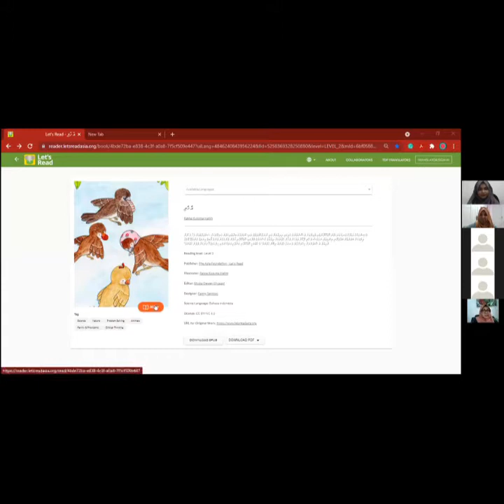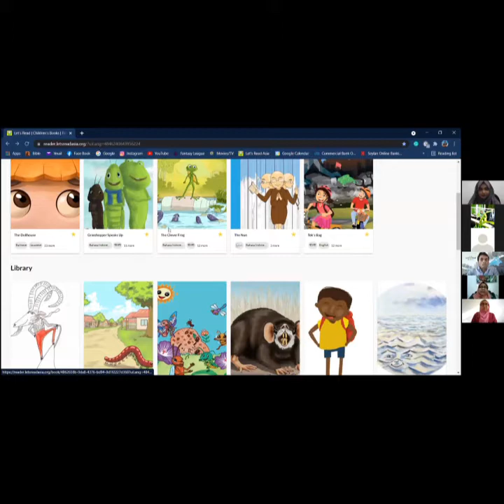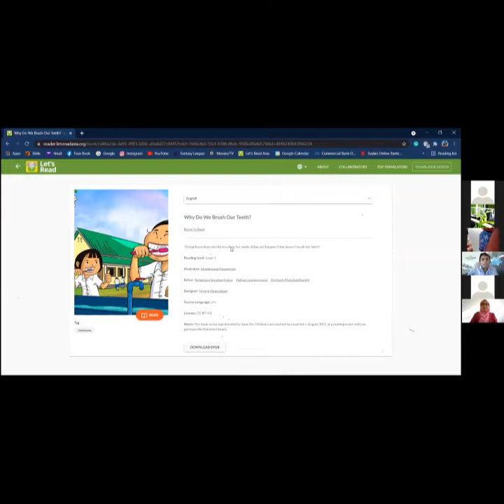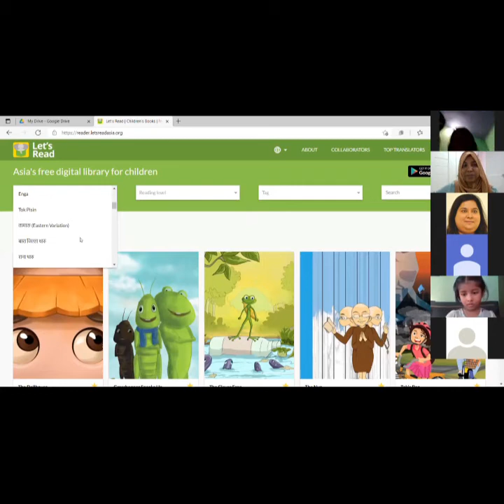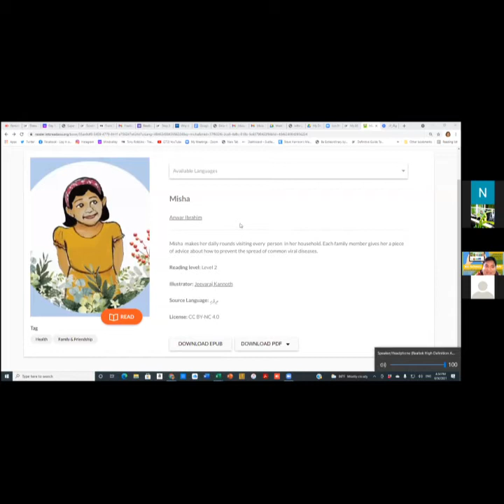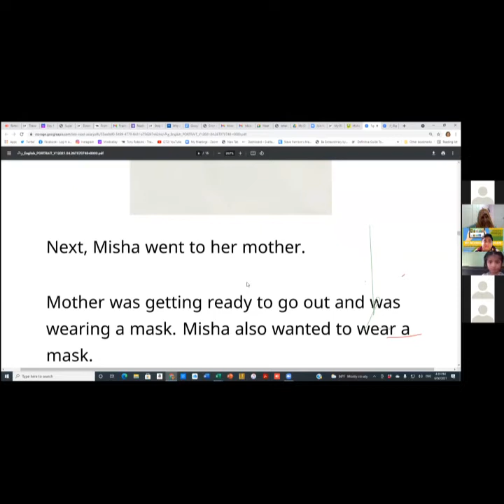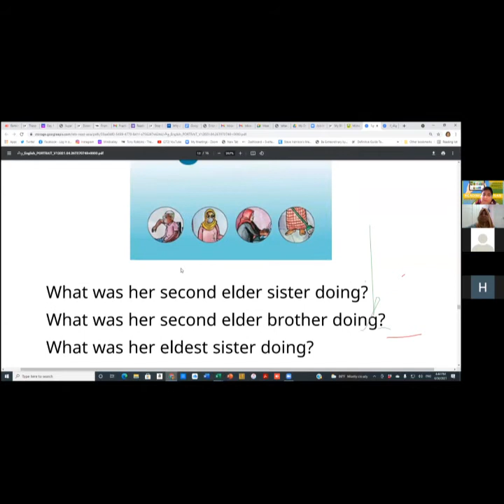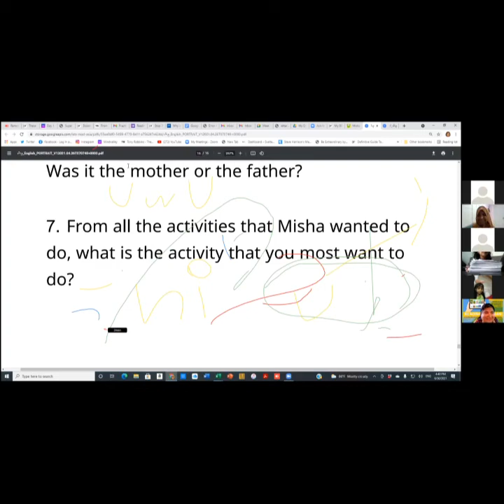Let's Read by Asia Foundation: Reading Program Launching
This program conducted in Collaboration with Maldives National University Library and Asia Foundation and National Library of Maldives